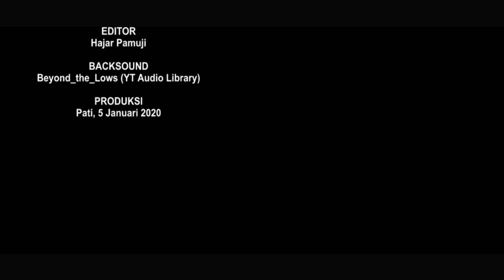SETAN KOPLO 2 (Episode 65 Film Pendek Hajar Pamuji)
Wendy bersama Dedy ronda malam dan membahas tentang ijazah pendidikan di Indonesia. Tapi pada akhirnya mereka kabur karena ada sesuatu yang muncul.

Terimakasih sudah menyaksikan semoga videonya bermanfaat dan menghibur.